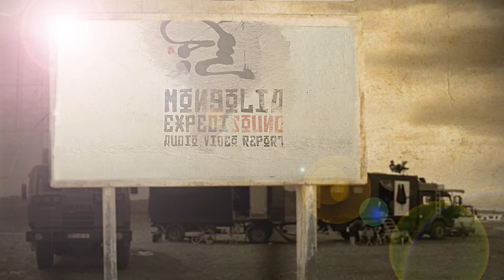Feudjay & Davaa "Elektrazor" (Mongolia Expedisound Album)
From Mongolia Expedisound Album
Released out Oct 2008 ( I.O.T Records)

Mongolia Expedisound
The second opus in the series turns to the distant lands of Mongolia where, during the year 2006, a trip organized by the "Watch Your Back" Association took during six months, a team of about 12 people the lands of Ghengis Khan to attend the summer camp Orphanage state Ulaan Baatar, Mongolia's capital.

Music and traditional songs with groups Nomadics Winds and Altai Khangai, through the songs of the orphanage, various conversations and atmospheres during the national Naadam festival, sounds from the Mongolian landscapes and wildlife were thus categorized and listed then returned to France to compose this eclectic sound bank.

The main traditional instruments mingle with the famous throat singing practiced in Mongolia.

This 6-month trip that took us from Marseille to UB, through immense Russia was also filmed from beginning to end by Laurent Lemonnier.